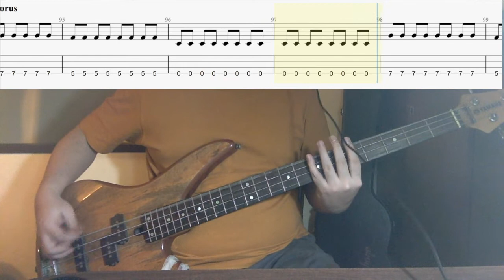HIM - Wicked Game Bass Cover (with Tabs play along)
No, I don't wanna fall in love (this world is only gonna break your heart)
With you
With you
And I don't wanna fall in love (this world is only gonna break your heart)
With you
With you (this world is only gonna break your heart)
With you